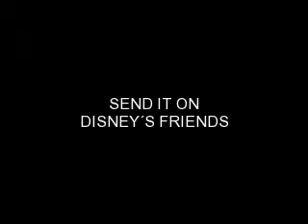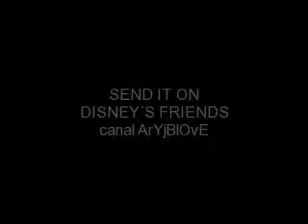send it on- disney friends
my favorite artist sing this song i love the song is so beutiful